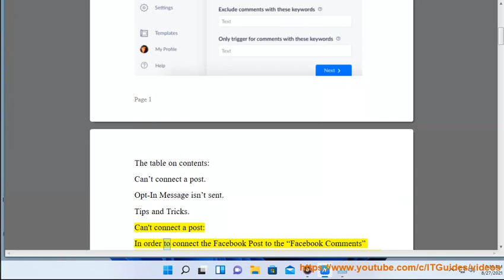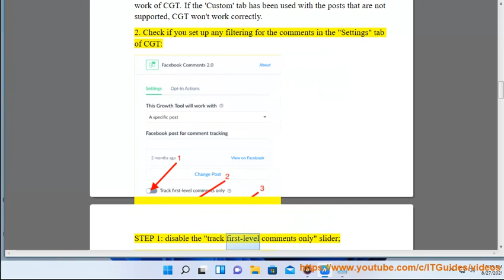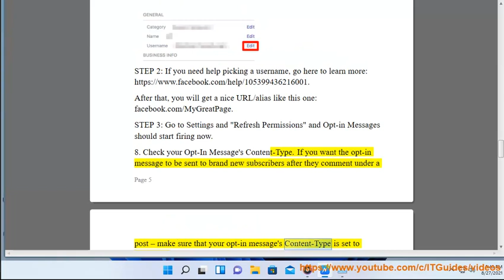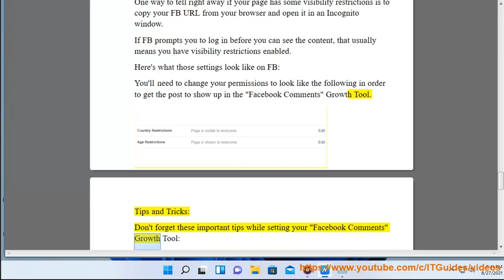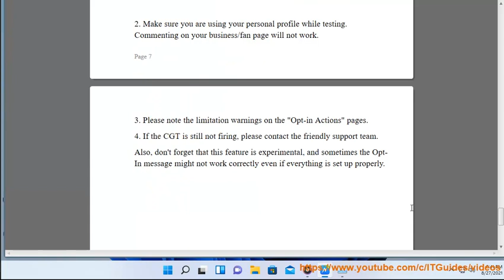Fix ManyChat Comments Growth Tool issue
Here's how to Fix ManyChat Comments Growth Tool issue. Hit & get started w/ ManyChat later.